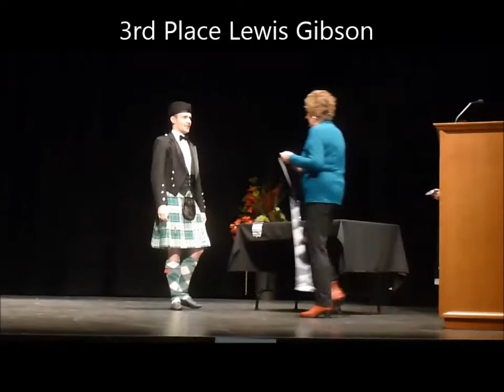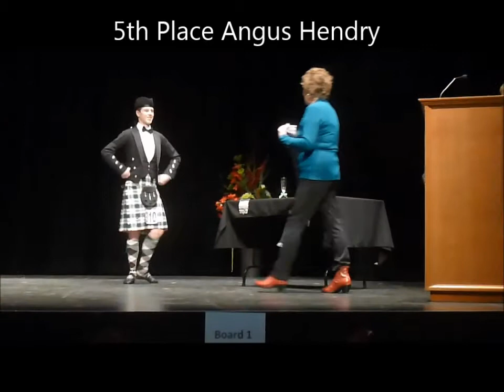PDANZ 2015 Highland Fling 18 Years and Over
Presentation of the 2015 New Zealand Championship Highland Fling 18 Years and Over